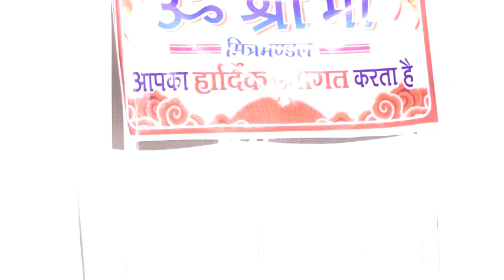भजन प्रतियोगिता भोगावा निपानी में पार्ट 22